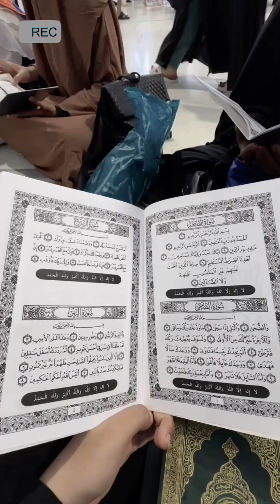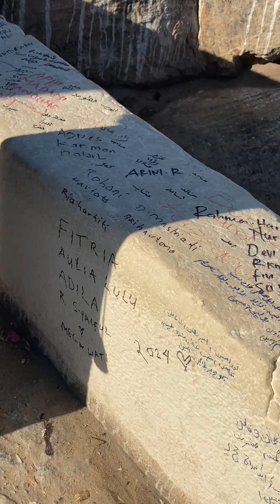26 January 2024